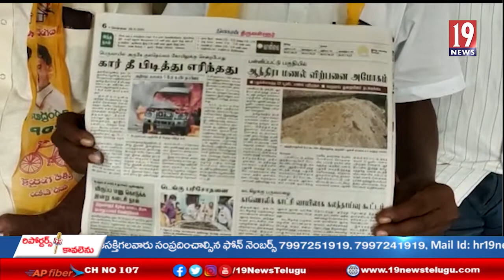తమిళనాడుకు విచ్చలవిడిగా ఇసుకను తరలిస్తున్నారు -ఇందులో వైసీపీ పాత్ర వుంది -టీడీపీ నాయకులు ఫైర్ -